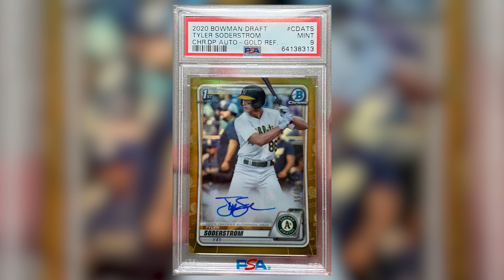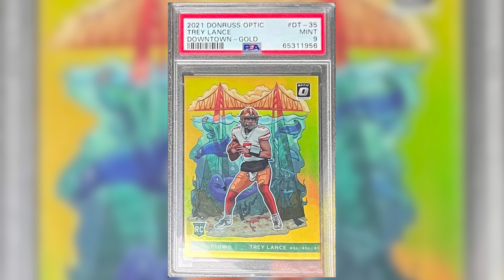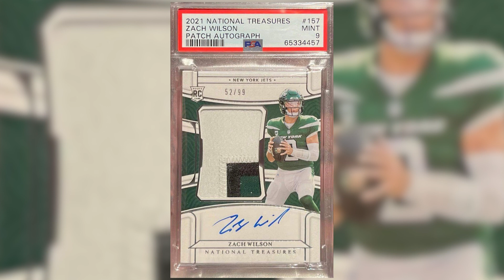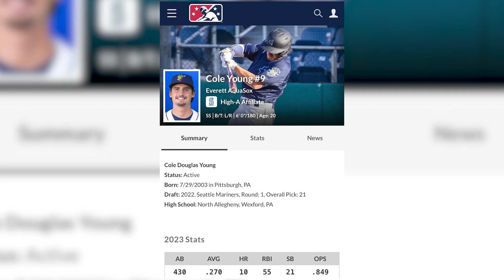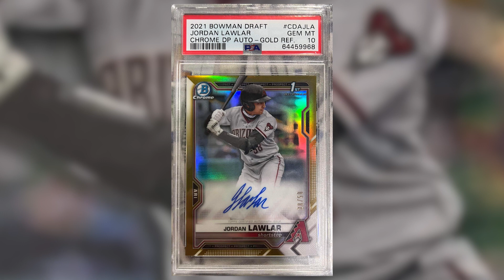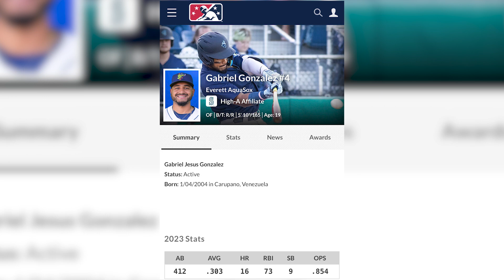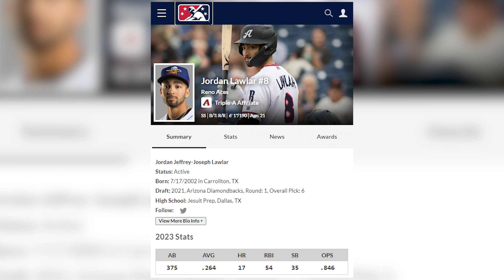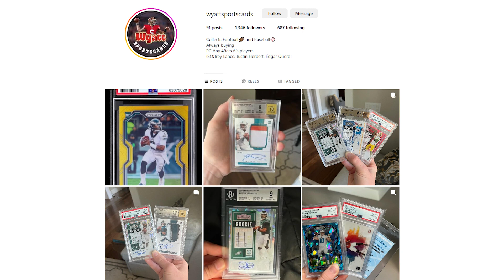Talking Sports Card's With Wyatt Zawadski!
Chatting with Sports card collector and investor Wyatt Zawadski.   He openly shares his biggest wins in the hobby, and owns his biggest errors.  At just 15 years of age, Wyatt has taken some amazing risks which is so impressive!  We were lucky to have him sit with us and share his journey!